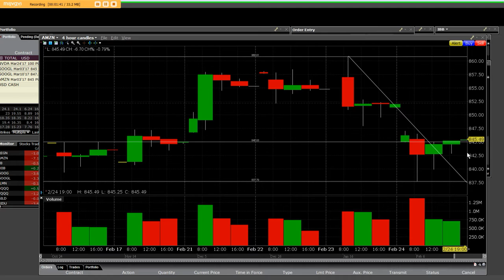AMZN Wednesday 52 week highs 860 options paid big highs 22.00 drop to Friday lows 837.5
AMZN trade history was the March  Monthly 2017 put option entries 860 and 855 put options at the Friday AMZN was overbought we went out to the monthly contracts with that 22.00 two day reversal everyone a great trade the facts are the truth on this trade

February 2, 2017 AMZN dropped like a rock off the earnings release date on our monthly February call contracts WE bought again big time then AMZN come roaring back and traders and investors emotional crap got them as we were buyers we made a huge gain after being down 13000 thousand dollars down now AMZN has that new reversal so the put options pay out Friday 2/24/2017 big time